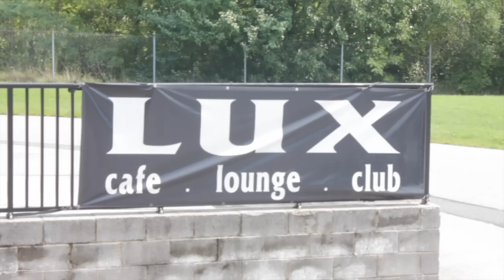The Making of International I "Top Shelf Music Video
A behind the scenes look at International I's new music video "Top Shelf"